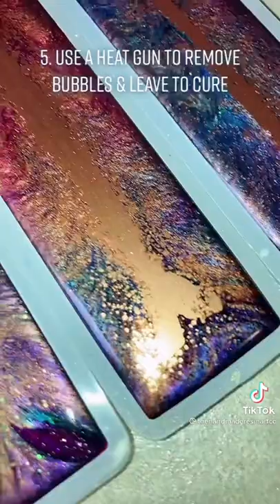How to create a dirty pour perfectly 🤗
Amazing tutorial video of how The Handmade Resin Art Company does those amazing pours!!
Raspberry paste
Amethyst pigment powder
Emerald green paste
White opal flakes
Bronze floating powder
Sapphire blue paste
Premium epoxy resin